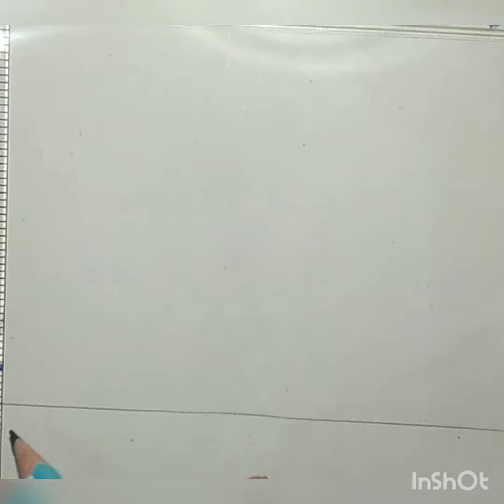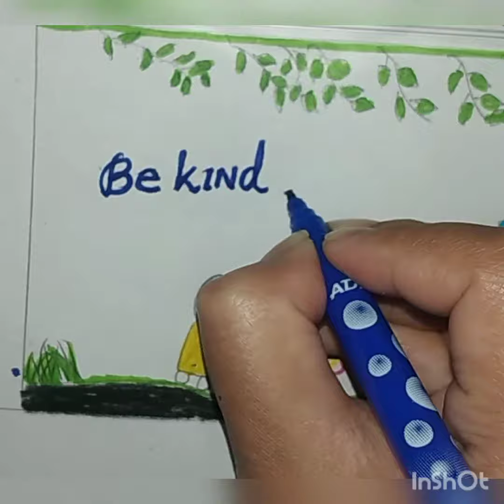Easy Scenery drawing ideas for beginner //